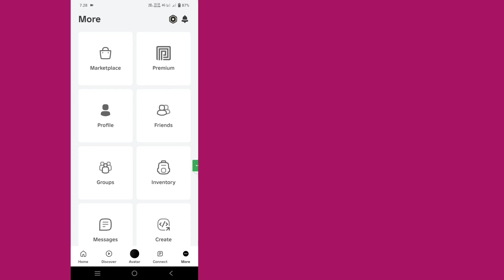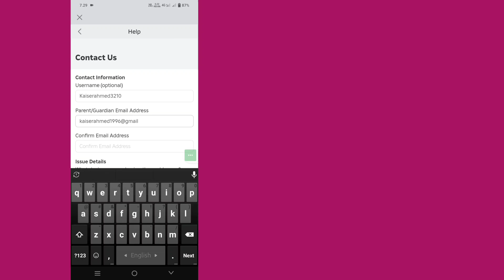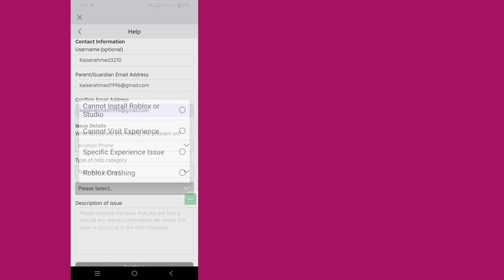Cara Mendapatkan Obrolan Suara Roblox (Tanpa Id) | Dapatkan Obrolan Suara Roblox [2024]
Saya akan menunjukkan Cara Mendapatkan Obrolan Suara Roblox. Tonton video ini dan pelajari Cara Mendapatkan Obrolan Suara Roblox.

Cara Mendapatkan Obrolan Suara Roblox.

💁‍♂️ Pertanyaan Terkait Lainnya:

cara mendapatkan voice chat di roblox tanpa id,
cara mendapatkan voice chat di roblox mobile,
cara mendapatkan obrolan suara di roblox ipad,
cara mendapatkan obrolan suara roblox, obrolan suara roblox,
obrolan suara,

Solusi Dinamik